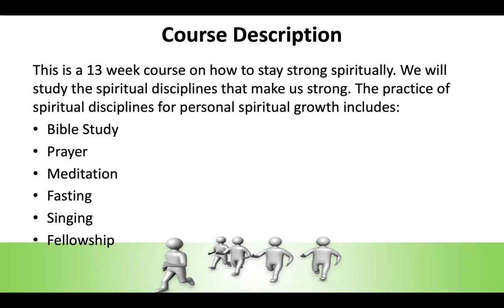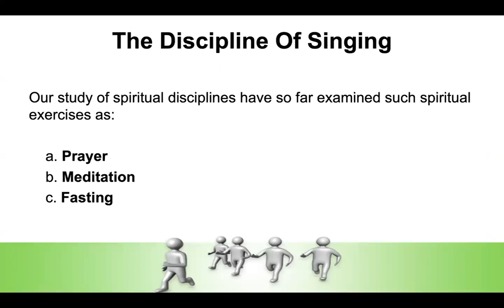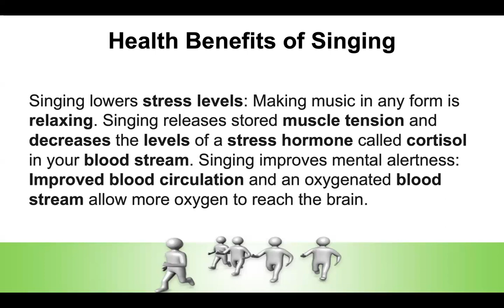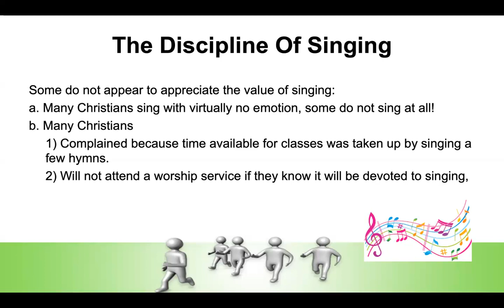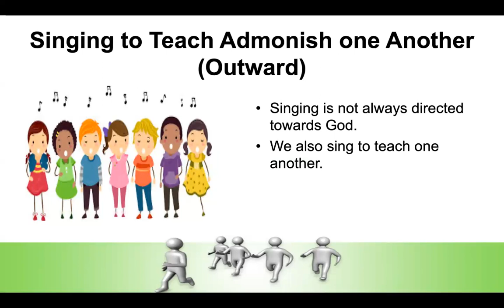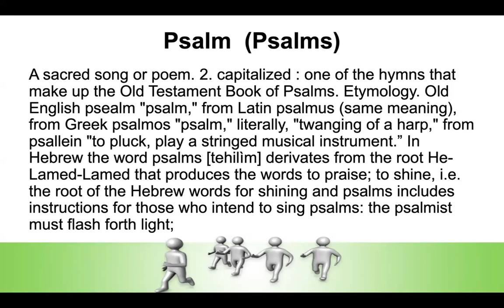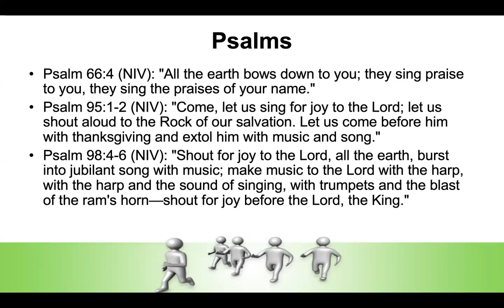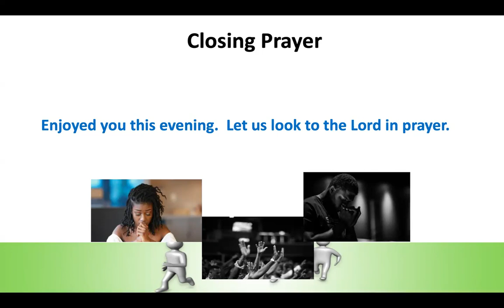Class 9: Spiritual Maintenance